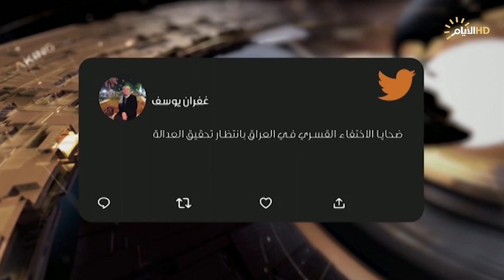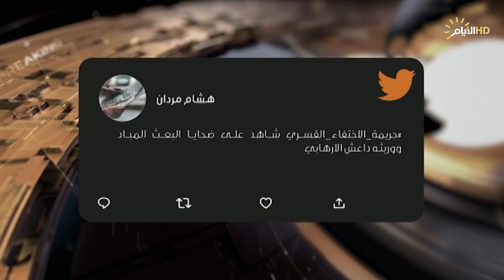حصاد الايام، الاختفاء القسري.. خطاب متشنج بين النصر وتقدم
الملف الأول :
الاختفاء القسري .. مأساة منذ عقود.

استوديو :النائب زهير الفتلاوي / عضو مجلس نواب

 الملف الثاني :
بين النصر وتقدم .. خطاب متشنج.

استوديو :د. سلام الزبيدي :عضو ائتلاف النصر.

سكايب :سعدي الجبوري :قيادي في حزب تقدم من نينوي.